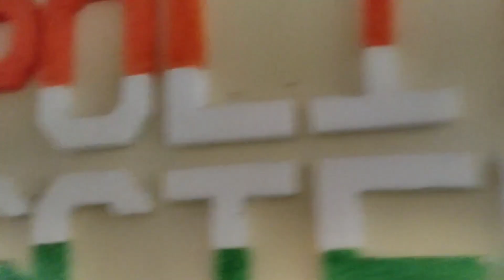প্রকৃতি দিয়ে ঘেরা বর্ধমান ইউনিভার্সিটি ।। বর্ধমান ইউনিভার্সিটি ।। The University of Burdwan ।।